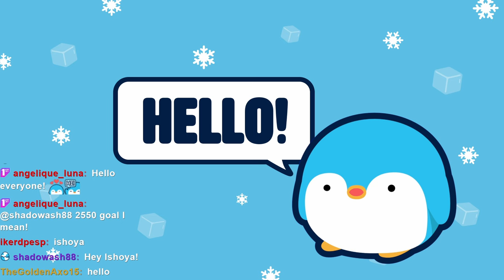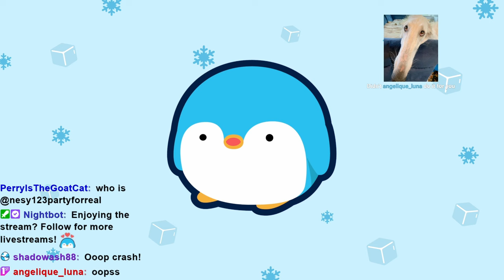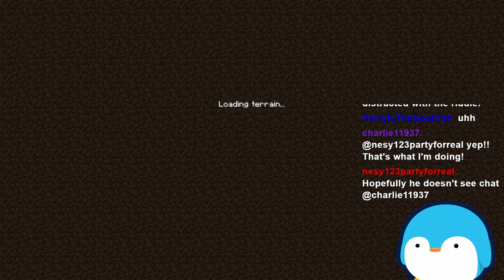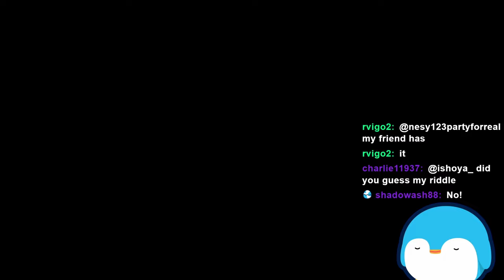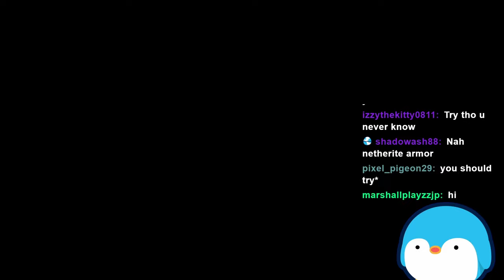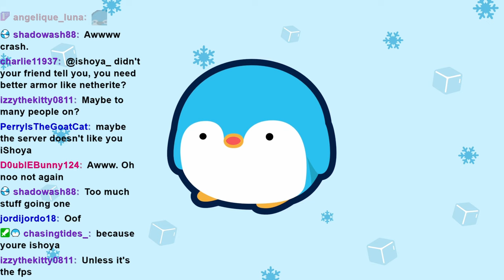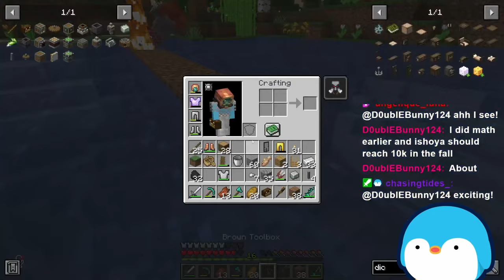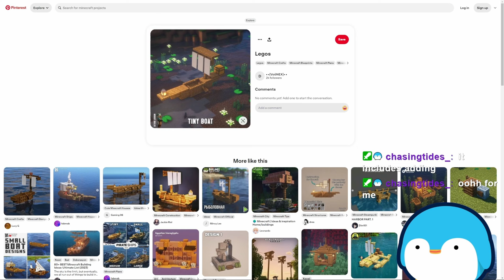Brainrot SMP | Automatic Dried Kelp Farm And Fishing Boat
In this stream, I play on the Brainrot SMP and make an automatic dried kelp farm and a fishing boat.

[This stream was originally streamed on April 19, 2024]

Timestamps:
00:00:00 Intro
00:01:26 Brainrot SMP
04:19:26 Outro